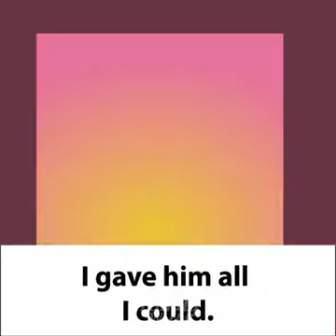Love shouldn't make our minds blind too